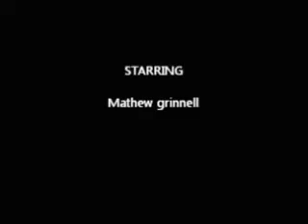new vacuums as of 3 26 17